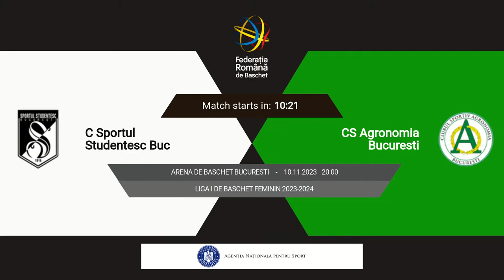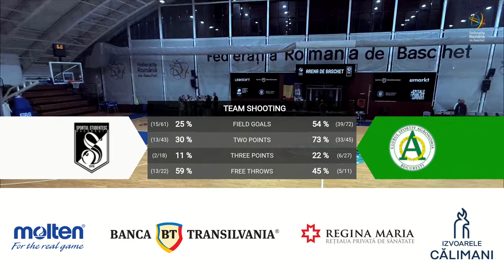L1BF 2023-2024: Sportul Studențesc - Agronomia București